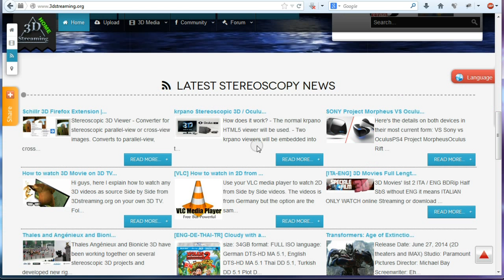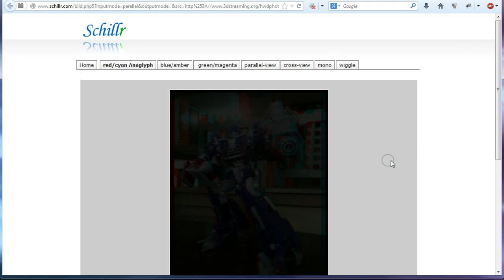Schillr 3D Firefox Extension | Stereoscopic 3-D Viewer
HOW TO INSTALL the plugin

Original Music by NQT